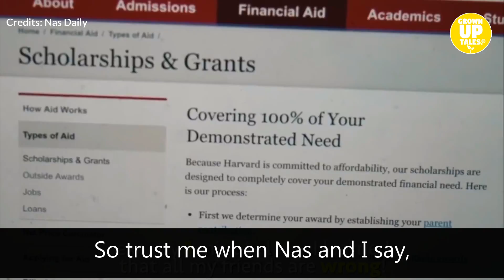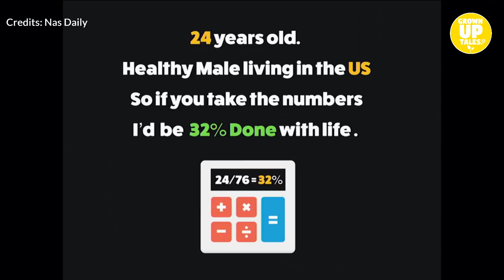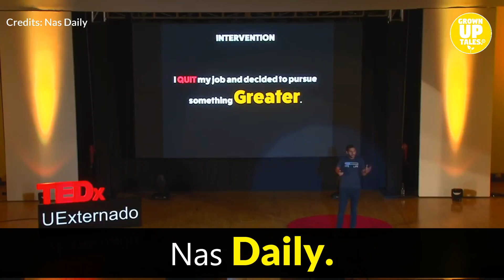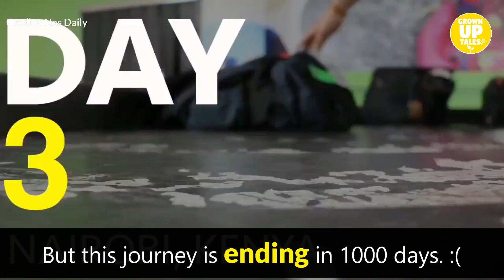He Quit his $120,000 Job for Travelling 🔥 The Story of NAS DAILY in HINDI 🔥 Grown Up Tales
🔵 From a Village to HARVARD, Left the Sweetest Job to TRAVEL the World! in HINDI
A Must Watch for Everyone!
Live Your Life Like Nas DAILY!
He Quit his $120,000 Job for Travelling 🔥 The Story of NAS DAILY 🔥 Grown Up Tales

The Best video made by the Channel So far!